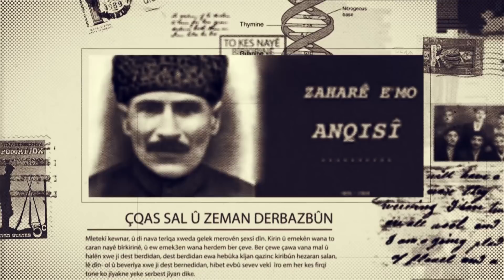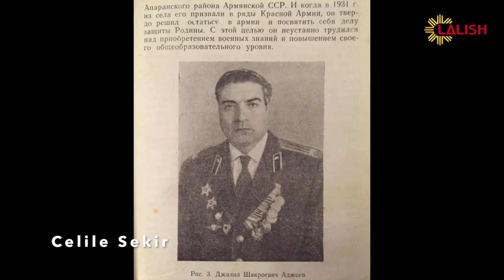Tu kes naye birkren - Calile Shakir